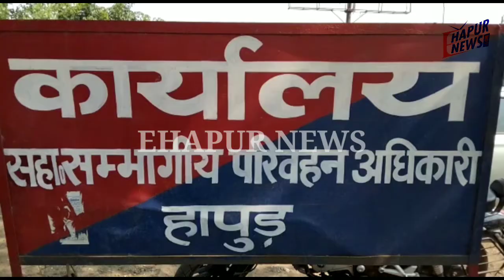हापुड़: एआरटीओ दफ्तर में ऑटो रिक्शा, बस चालकों को लग रही कोरोना वैक्सीन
हापुड़, सीमन (ehapurnews.com): जनपद हापुड़ में ऑटो रिक्शा, बस चालक और कंडक्टर, फल-सब्जी विक्रेत आदि के लिए 14 जून से कोविड वैक्सीनेशन कैंप की शुरुआत हुई। इस अभियान के तहत हापुड़ के परिवहन विभाग में ऑटो रिक्शा, ई-रिक्शा, बस ड्राइवर और कंडक्टर आदि को कोरोना वैक्सीन लगाई जा रही है।
परिवहन कार्यालय में प्रतिदिन 18 से 45 आयु वर्ग और 45 से अधिक आयु वाले 50-50 लोगों को कोरोना की डोज लगाई जा रही है। यह अभियान अभी जारी रहेगा।